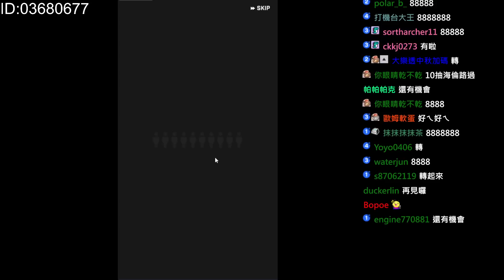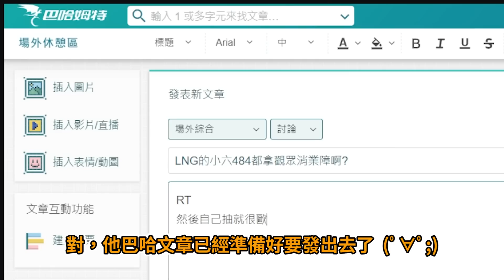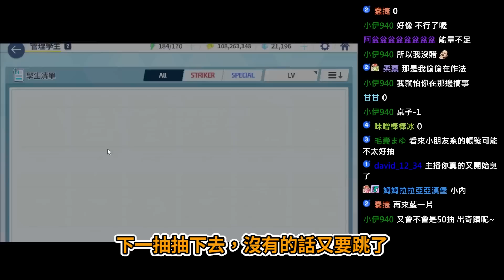【阿峰代抽工作室】是能有多難抽 | 小六精華